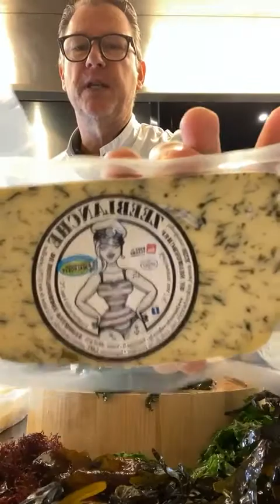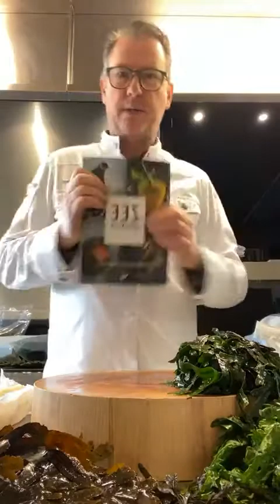Virtual Chefs: De opmars van zeegroenten, zeewier en algen met Donald Deschagt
Vaste medewerker in de horeca? Volg de fysieke opleiding